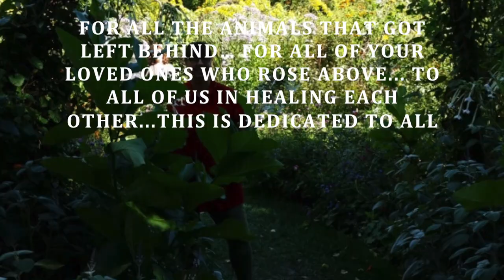Deep River arr. Mark Hayes w vocalist Annie Sciolla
My best friend Rick Hall and I recorded this on Good Friday, April 10, 2020 here in our home "Catwood Cottage". The accompanying photos were taken by Rick at Chanticleer Gardens in Wayne, PA during the late spring of 2016. So many of my musician friends have been sharing their gifts at this time. It felt only natural that we do the same. Rick created the i-movie with his photos to sync up with the recording of me singing "Deep River" arranged by one of my favorite people, Mark Hayes. We dedicate this to all of you and especially to our sweet Li'l Ricky who now is an angel-kitty, in the hopes of lifting all of our spirits. With love.